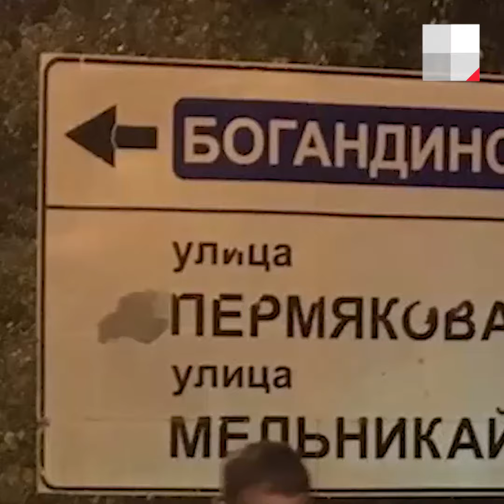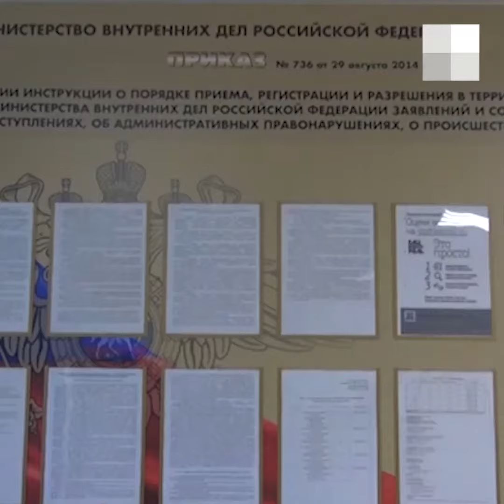В Тюменской области мужчина в маске и с топором ограбил заправку